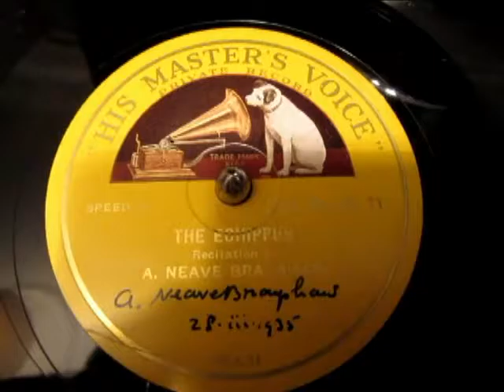A. Neave Brayshaw - The Eohippus - Poetry Recital - Rare Private Pressing - 78 RPM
Here's A. Neave Brayshaw reciting his Poem The Eohippus from  Rare 78 rpm 12 inch shellac record a Private Pressing produced by HMV in 1935 .

Alfred Neave Brayshaw (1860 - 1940, generally known as Neave, was born in Manchester , the eldest son of Alfred Brayshaw, a prosperous grocer, and Jane Elizabeth Brayshaw, born Neave. Both his parents came from established Quaker families and followed the habit among Friends of that time of emphasising the fact by giving their sons family surnames for first names. Alfred Neave was followed by Elizabeth, named for her mother, then Stephenson, Edith Jane, Shipley Neave (a double dose) and lastly Edmund Russell.

Neave Brayshaw authored several books on Quakerism,and was a teacher and renowned public speaker and reciter of poetry he never ceased in his labours to inform Friends about his vision for the Society of Friends and to inspire new generations who he hoped would carry on his work and bring 'healing in the sickness of the world'. At the beginning of 1940, at home in Scarborough, he was struck by a car during the black-out and died from heart failure not long afterwards at the age of 78.

Eohippus (meaning "dawn horse") was the earliest-known horse - it was the size of a medium sized dog